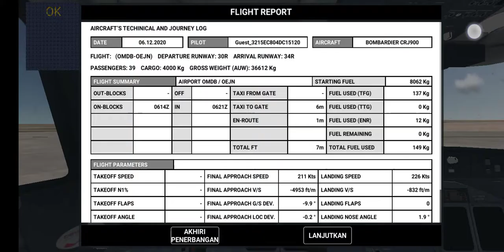BATIK AIR Dupai -jeddah king Dupai INTL- Arab Saudi.